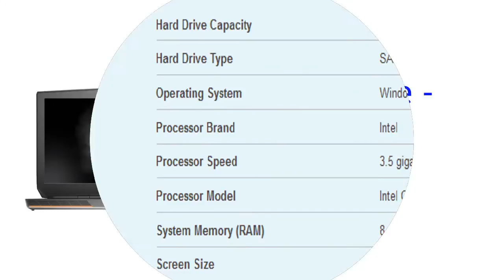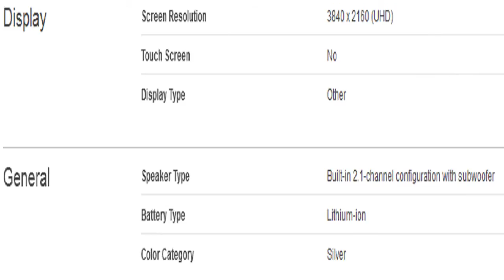Alienware 17.3 4K Ultra HD Laptop Specification [America]